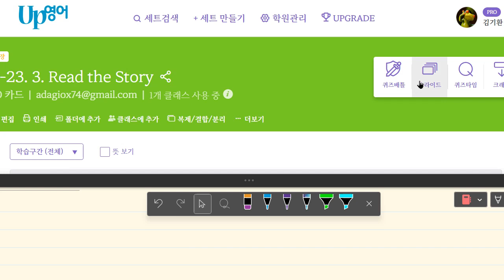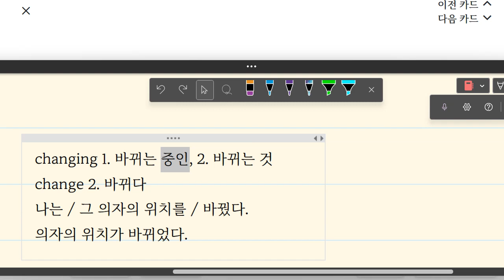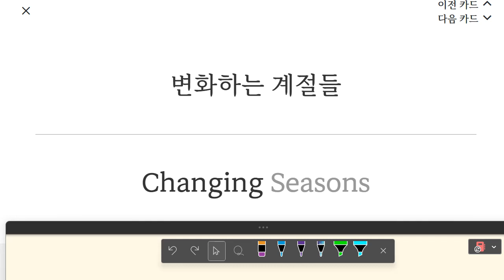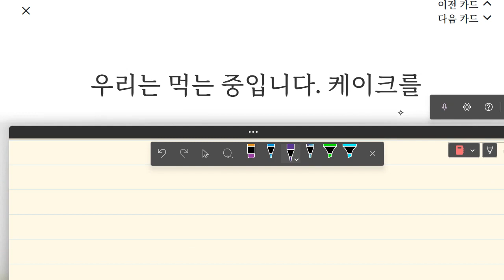박재빈 2023 04 19 15 53 38 372 초등 기초 독해 성취도 75